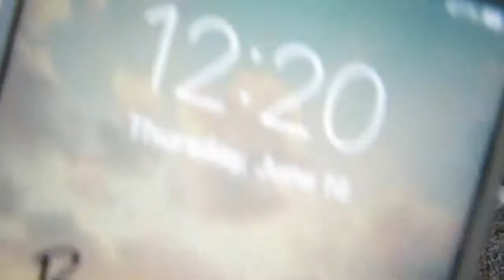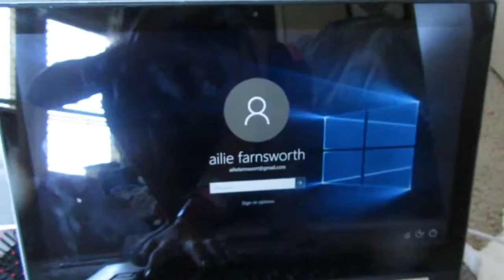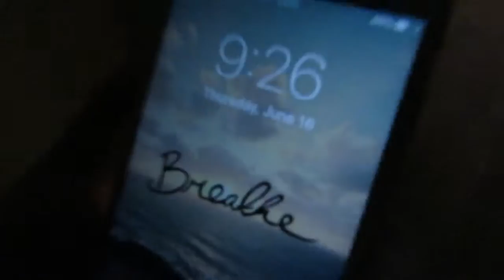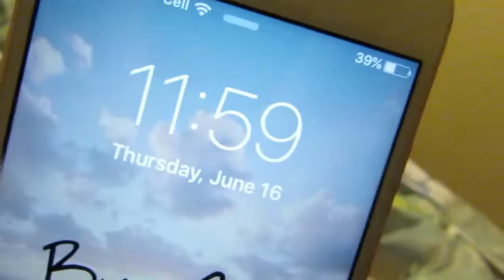VLOG overnight no heat curls